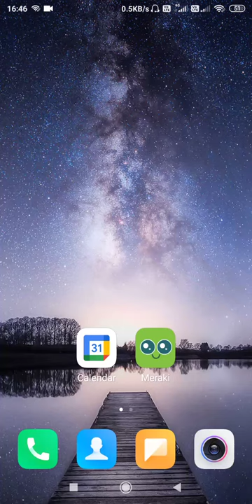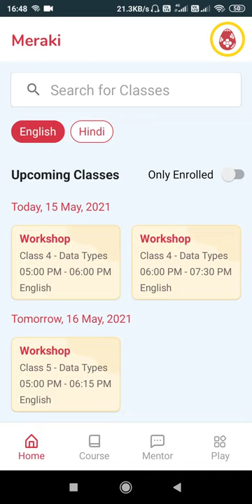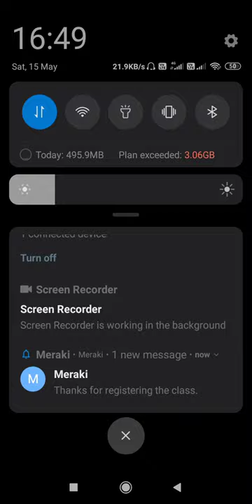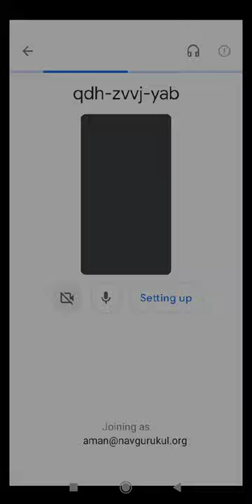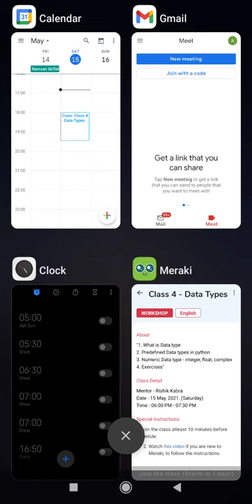Understanding Meraki App Part 1